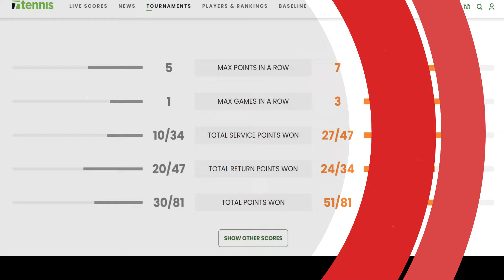Emma Raducanu vs Maria Carle Mutua Madrid Open 2024 | Tennis Highlights 🔴